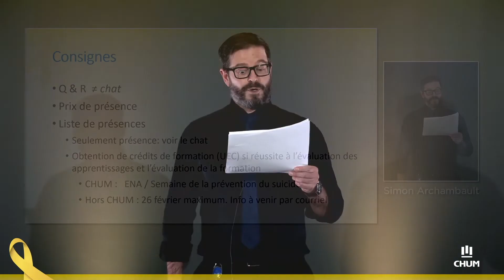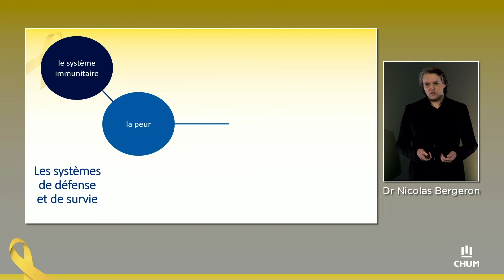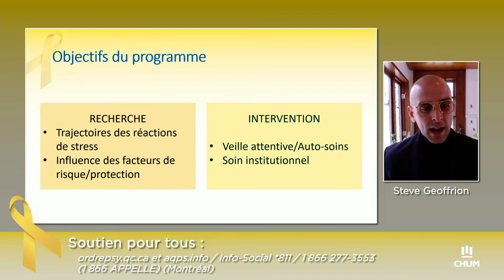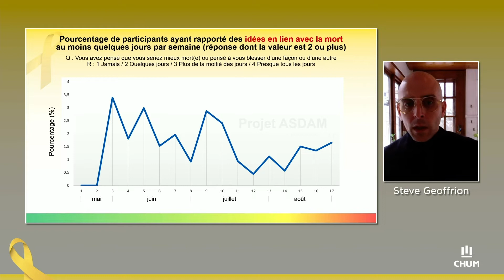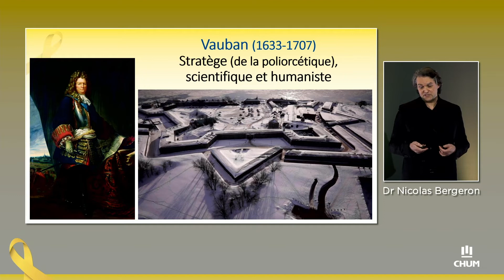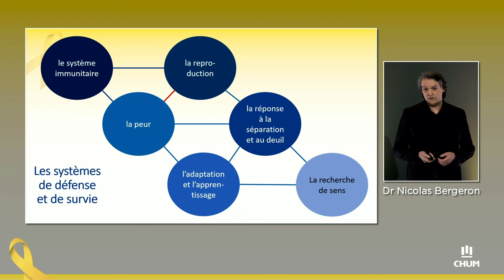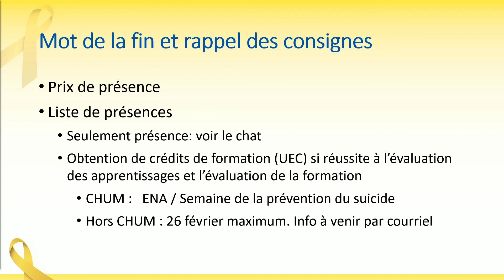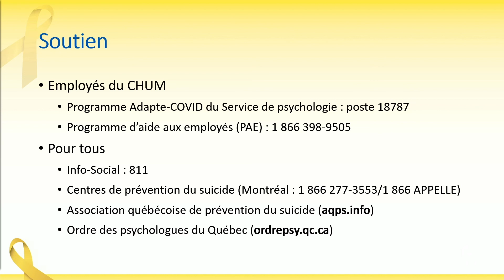3 février 2021 – Étude sur la détresse psychologique des travailleurs de la santé durant la pandémie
Peur, confinement, fatigue et résilience : étude longitudinale sur la détresse psychologique des travailleurs de la santé pendant la pandémie au Québec / Dr Nicolas Bergeron, FRCP, et Steve Geoffrion, Ph. D., ps. éd.

Les travailleurs des établissements de santé sont aux premières loges de la lutte contre la COVID-19 et peuvent développer de la détresse psychologique. Bien que plusieurs études transversales aient été réalisées au Québec sur cette question, une perspective longitudinale permettrait de mieux comprendre son évolution et ses différentes trajectoires.

Pendant et après la première vague de l’épidémie, une étude de cohorte prospective a été conduite auprès de 373 travailleurs de la santé, en provenance de trois établissements (CHUM, CIUSSS de l’Est-de-l’Île-de-Montréal, CIUSSS Capitale-Nationale). Les réactions psychologiques ont été évaluées à l’aide d’un programme d’autosurveillance de la détresse par application mobile.

L’équipe de recherche présente les premiers résultats de ce projet unique de recherche et partage ses réflexions pour améliorer le soutien psychosocial de tout le personnel engagé dans les établissements de santé.